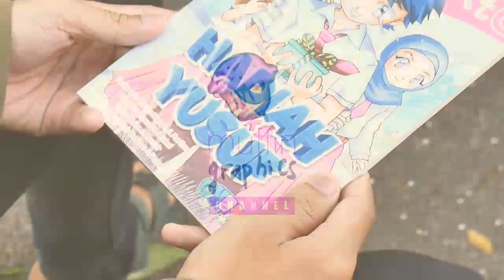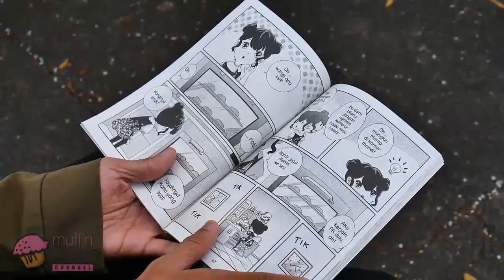Unboxing Komik Next G - Hadiah untuk Yusuf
Sudah siap untuk menonton video unboxing? Hari ini kita akan menonton video unboxing dari Komik Next G yang berjudul Hadiah untuk Yusuf. Ceritanya, Yusuf tidak bisa mngikuti ujian kenaikan kelas karena belum melunasi iuran SPP. Kira-kira apa yang akan terjadi pada Yusuf? Penasaran dengan ceritanya? Langsung saja kita simak unboxingnya, yuk!